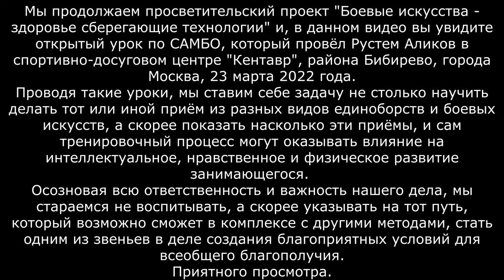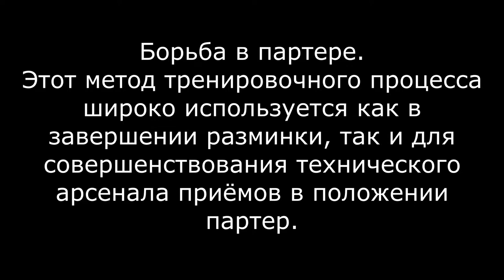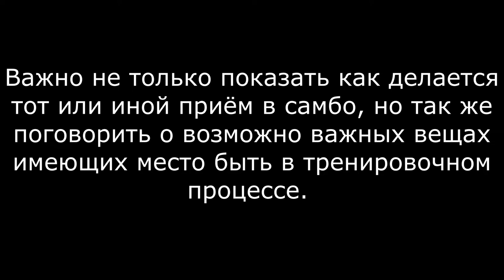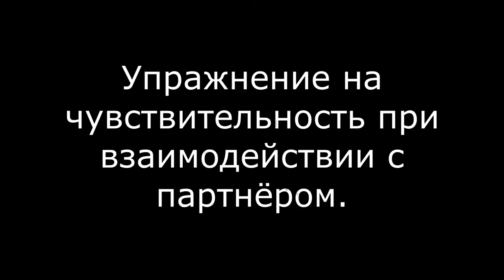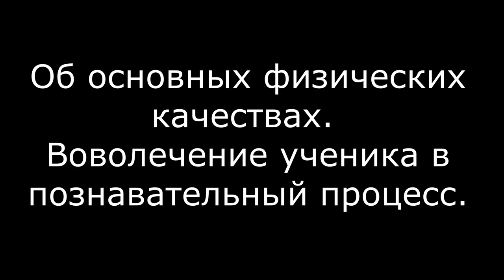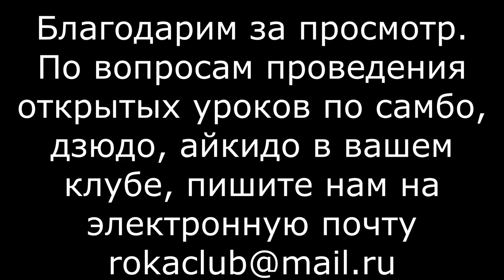САМБО, открытый урок РУСТЕМА АЛИКОВА | СДЦ Кентавр, Бибирево | самбо для здоровья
В этом видео вы сможете увидеть открытый урок по САМБО под руководством МСМК Рустема Шамилевича Аликова, который состялся 23 марта 2022 года в Спортивно-досуговом центре "Кентавр", района Бибирево, СВАО, города Москвы.
Просветительский проект "Боевые искусства - здоровье сберегающие технологии".